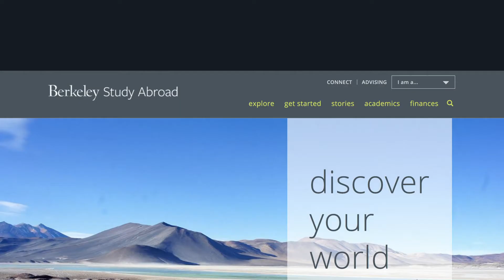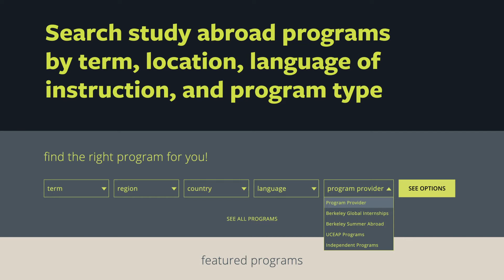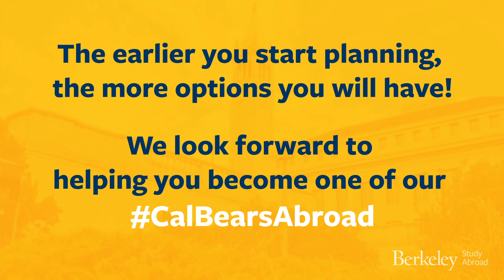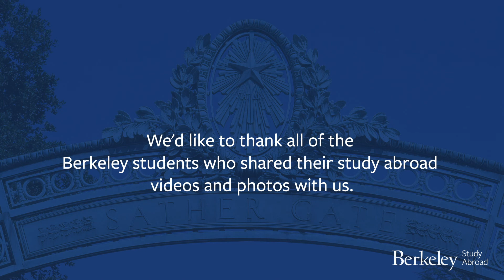Berkeley Study Abroad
Learn about studying abroad through UC Berkeley! Discover where you can go, what you can study, and how you can fund your study abroad experience. This video provides an overview of the programs we advise on, including UC's Education Abroad Program (UCEAP), Berkeley Summer Abroad, and Berkeley Global Internships.

We'd like to thank all of the Berkeley students who shared their study abroad
videos and photos with us.